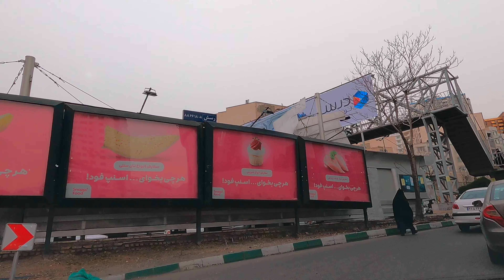IRAN TEHRAN 2022 [4K] - Fereshteh Street Elahieh - خیابان فرشته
Elahieh (also spelt Elahiyeh; Persian: الهیه) is an affluent and upper-class district in northern Tehran. The area is a residential and commercial locale and is filled with the homes and businesses of many politicians, diplomats, expatriates, and artists.

It is home to Tehran's most expensive real estate as well as the clubhouses of the Russia, Turkey, Germany, Denmark, Switzerland, Belgium, Iceland, Cuba and Finland embassies.

The most famous part of the district is Fereshteh Street, which has been the most expensive street in Tehran. This is where the newest buildings and many fashionable locales, including top-end shops and chichi cafes, can be found. Fereshteh used to be one of the most quiet, peaceful and greenest part of northern Tehran with vast gardens but has seen significant development and real estate investment after the Islamic revolution, especially during a construction boom in the 1990s, when Gholamhossein Karbaschi and Ghalibaaf served as mayor of Tehran. During this boom, many of the huge gardens and large houses were replaced with the most fashionable high rises which has increased the population of this area significantly. This has caused problems for narrow alleys around this area; the traffic often gets gridlocked on summer nights.

In the book The Ayatollah Begs to Differ, Hooman Majd says that Elahieh is one of Tehran's "most fashionable districts" in Tehran, since this area included big gardens and mansions with eye catching architecture designs. It was perhaps the greenest part of northern Tehran as it was receiving most of mountain waters. The highest part of Elahieh had the most beautiful and scenic garden view in northern Tehran.

Saturday 19th of February 2022 - Time 3:30pm